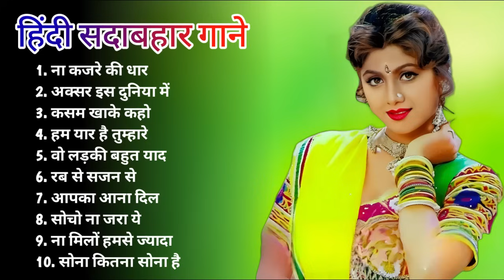90’S Old Hindi Songs🤗90s Love Song💖 Udit Narayan, Alka Yagnik, Kumar Sanu, Sonu Nigam jukebox songs🎵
90’S Old Hindi Songs 💘90s Love Song💘 Udit Narayan, Alka Yagnik, Kumar Sanu, Sonu Nigam jukebox songs🎵

#90's_सदाबहार_पुराने_गाने_🎵🎵🎵🎵अलका_याग्निक_उदित_नारायण_लता_मंगेशकर_🧡कुमार_सानू(360p).mp4l

01-हर दिल जो प्यार करेगा।
02-हम यार है तुमाहरे
03-कितना प्यारा है ये चेहरा
04-हां मैंने भी प्यार किया है
05-तेरे नाम हमने किया है
06-हम तुमसे हुआ है प्यार
07-तुमसे मिलना
08-ऐ मेरे हमसफ़र
09-देखने वालो ने
10-दिल लगा लिया मैंने
11-गोरे गोरे मुखड़े पे
12-आज कहना जरूरी है
13-दिल में है प्यार
14-दिल में दर्द सा जगा है
15-दिल दिल दीवाना
16-जो भी कसमें खाई
17-हम तो दिल से हारे
18-टिप टिप बरसा पानी
19-कहो ना प्यार है
20-मेरा मन